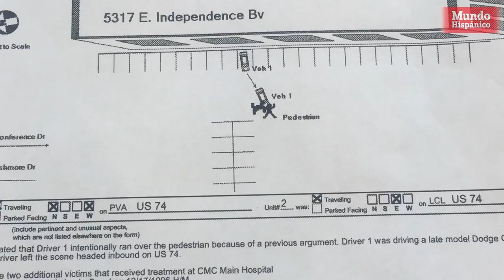Joven hispano se recupera milagrosamente tras ser atropellado a la salida de club nocturno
Un inmigrante sobrevivió milagrosamente tras haber sido atropellado por un conductor que se dio a la fuga y que aún no ha sido arrestado, tres semanas después del incidente ocurrido a la salida de un local nocturno en Charlotte, Carolina del Norte.